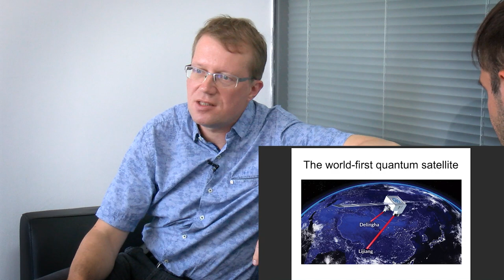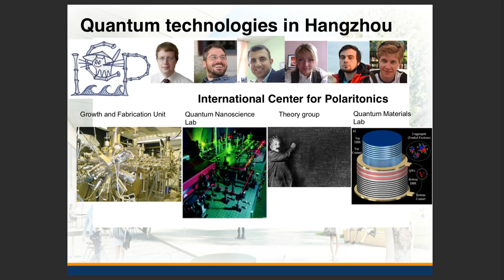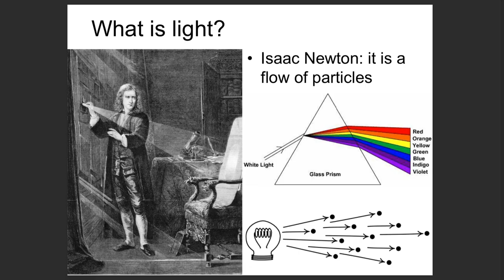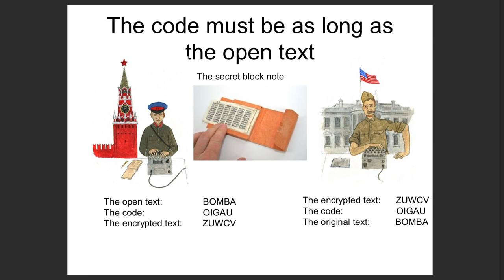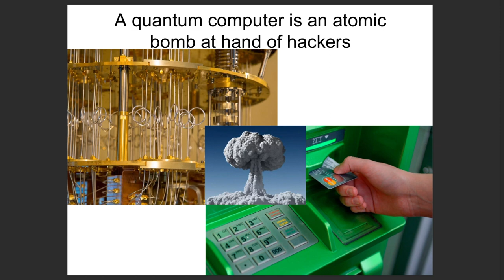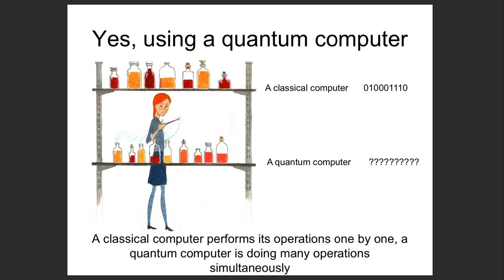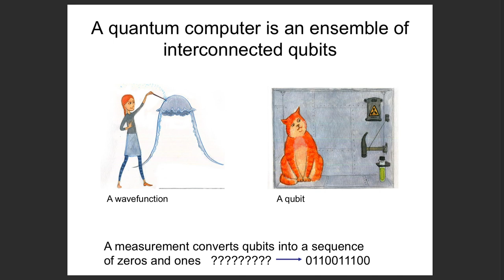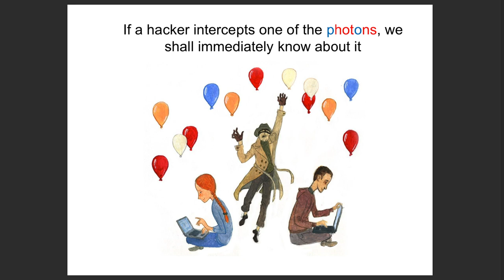Simulation #664 Dr. Alexey Kavokin - 2nd Quantum Revolution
Dr. Alexey Kavokin is Director of the International Center of Polaritonics & Chair Professor at Westlake University where his research is focused on the physics of liquid light.

1 Interview Smart People
2️ Synthesize First Principles
3️ Elevate Planetary Consciousness

👀 SOCIAL

🎧 AUDIO

💰SUPPORT

👕 MERCH

🎤 PUBLIC SPEAKING

❓ QUESTIONS 📹 HIRING